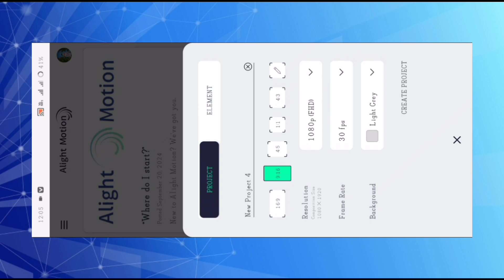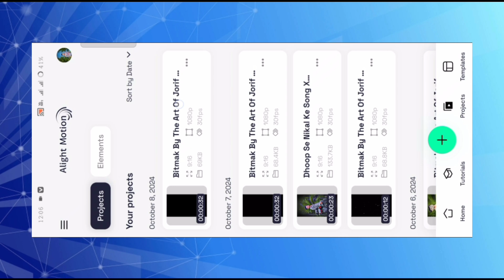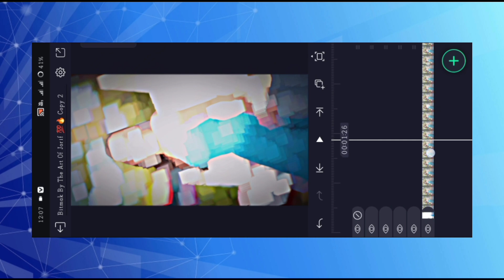DIL TO HA AK KASTI JANA XML TREND VIDEO EDITING ALIGHT MOTION VIDEO EDITING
In today's video have told you about alight motion video editing how to make trending video in alight motion

alight motion
alight motion editin
video editing
alight motion editing video editing 2024

NOTE: ALL THE IMAGES/PICTURES SHOWN THE VIDEO
BELONGS TO THE RESPECTED OWNERS AND NOTME I AM
NOT THE OWNER OF ANY PICTURES SHOWED IN THE VIDEO